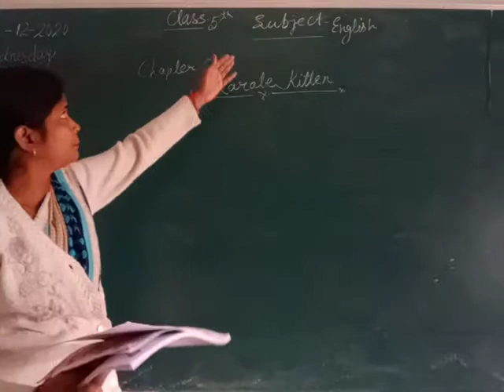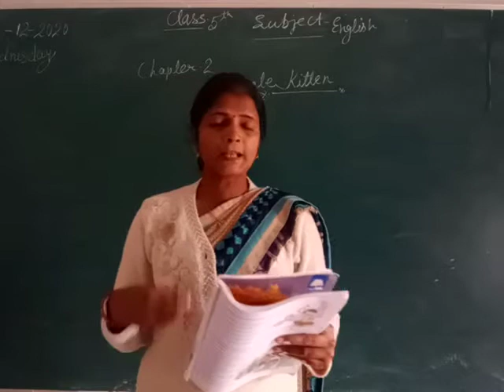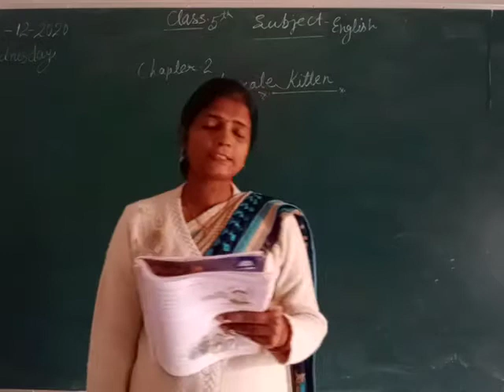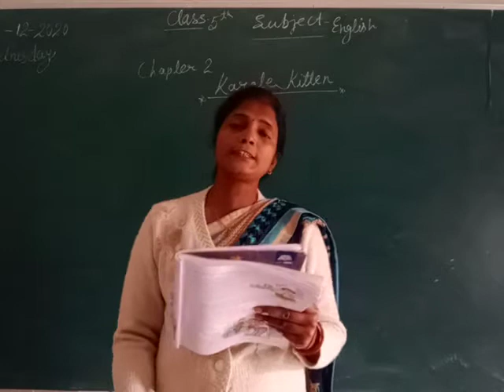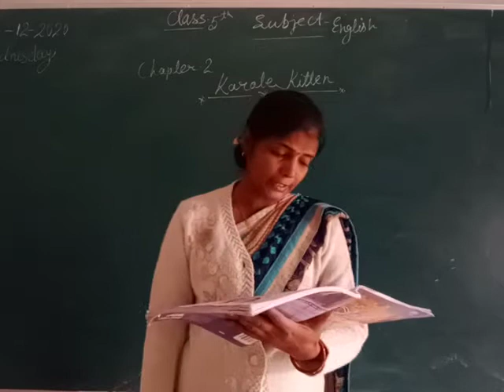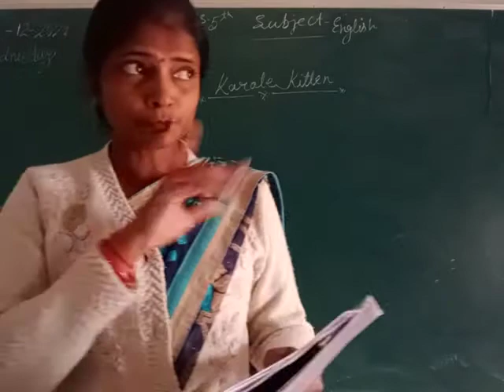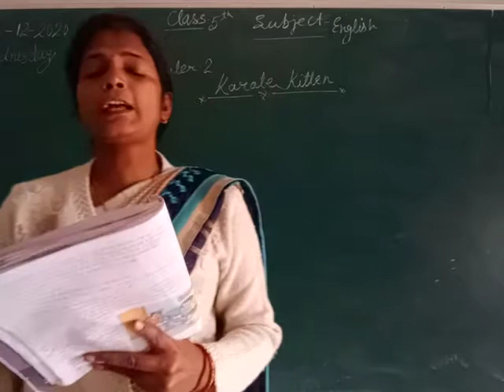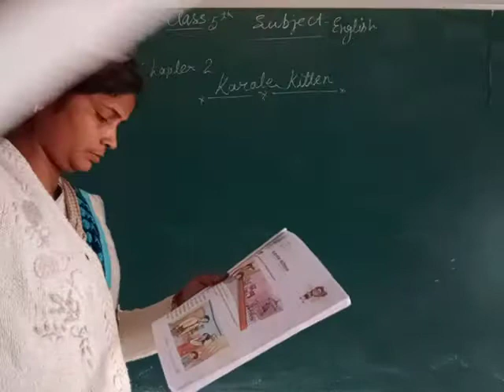Class 5 English Dec 2